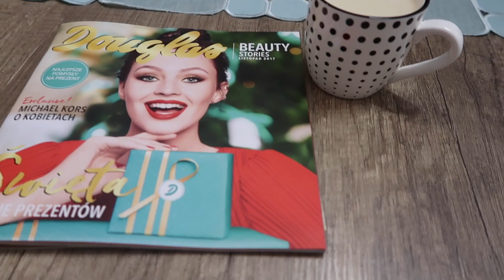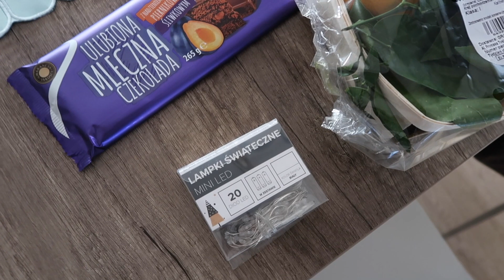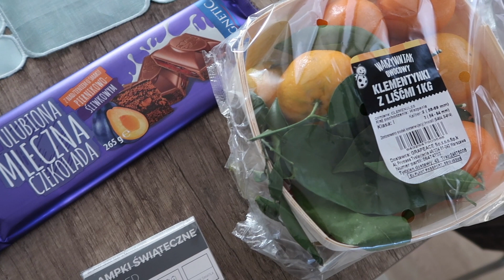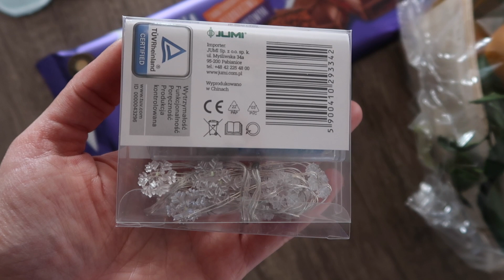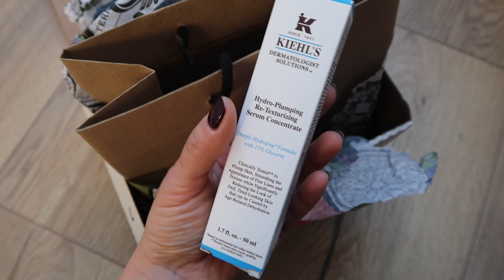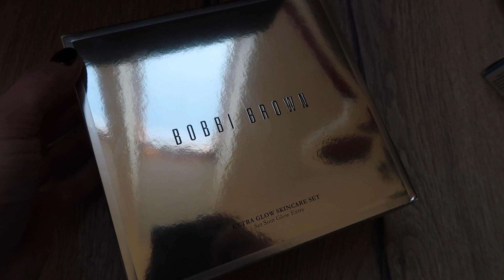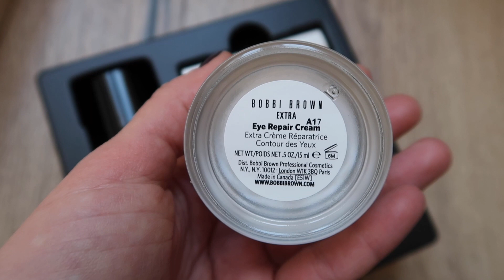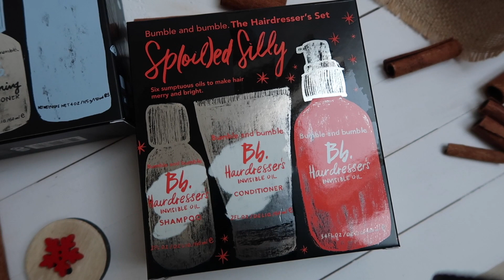Vlogmas - mój pierwszy! 1grudnia 2017